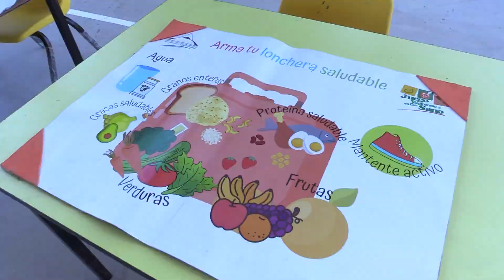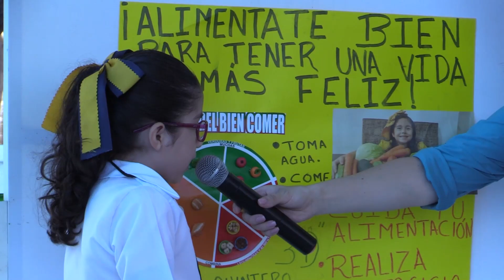Alumnos del Jardín de Niños participaron en el Segundo Congreso Infantil de Ciencia y Nutrición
En la idea de que las niñas y niños presenten los aprendizajes del Programa “Juego y Aprendo a estar Sano en tu Jardín de Niños”, alumnos de tercer año del Jardín de Niños de la Universidad Autónoma de Sinaloa (UAS) participaron en el Segundo Congreso Infantil de Ciencia y Nutrición que se desarrolló en las instalaciones del plantel educativo en colaboración con la Unidad de Bienestar Universitario (UBU) y la Facultad de Ciencias de la Nutrición y Gastronomía (FCNyG).